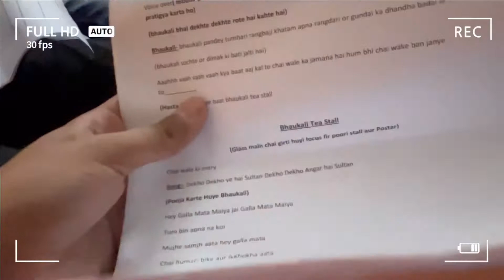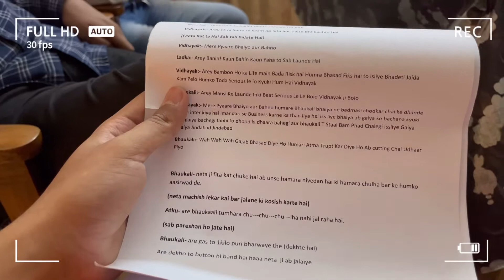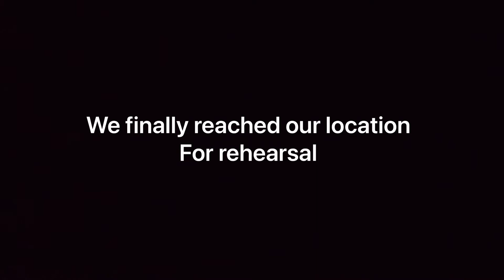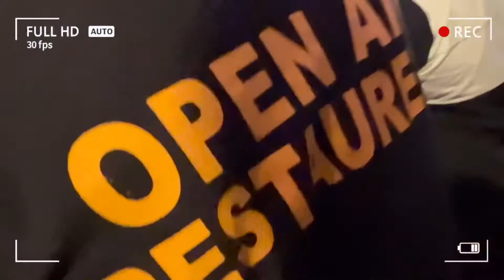Rehearsals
Episode 29th

Day - Saturday

So we are currently doing rehearsals for shoot and in this vlog I’ve recorded those moments before and after rehearsals.